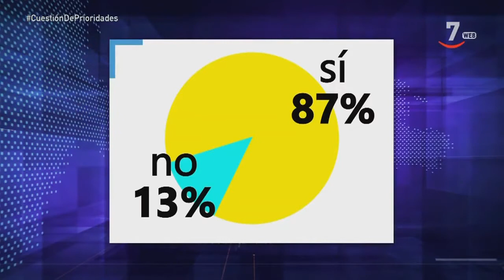Cuestión de prioridades (122).- Especial Posdebate Elecciones Madrid 4M